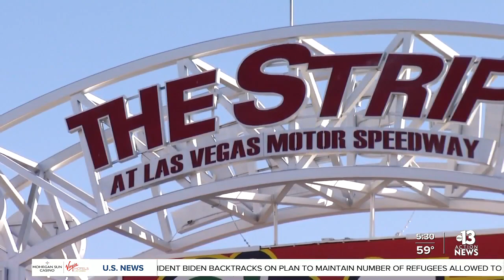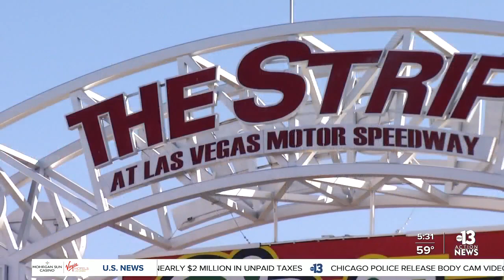Short track races return to the Bullring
NEWS: Short track races haven't been run near the Las Vegas Speedway for a year due to the coronavirus pandemic.